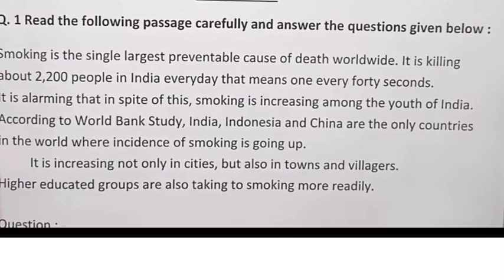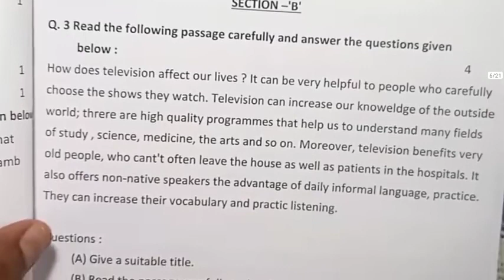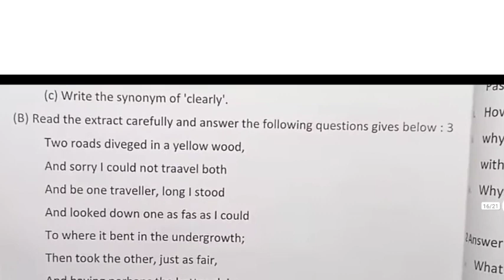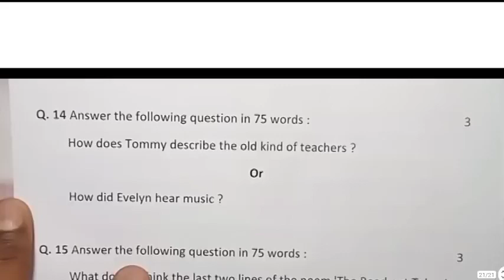English Class 9th Yearly Paper 2023| अंग्रेजी कक्षा 9 वार्षिक परीक्षा पेपर 2023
English Class 9th Yearly Paper 2023| अंग्रेजी कक्षा 9 वार्षिक परीक्षा पेपर 2023 | Annual Exam Model

English Class 9th Yearly Paper 2023| अंग्रेजी कक्षा 9 वार्षिक परीक्षा पेपर 2023 | english paper 9th, class 9th english varshik paper 2023 mp board / वार्षिक परीक्षा 2023 अंग्रेजी पेपर नवी / 11 April english paper real set D/ 11 अप्रैल का रियल पेपर
English Class 9 Varshik Paper 2023 | अंग्रेज़ी कक्षा 9 Annual Exam Paper 2023 | Annual Exam Paper

🔥🔥कक्षा 9 वार्षिक परीक्षा 2023 पेपर🔥🔥 कक्षा      • कक्षा 9 वार्षिक प...  ​

11 अप्रैल का अंग्रेजी का वार्षिक पेपर कक्षा 9वी का एमपी बोर्ड
11 अप्रैल का रियल पेपर अंग्रेजी का
11 April ka english ka paper MP board
kaksha 9 ka english ka 11 April ka real paper

aaj ka english ka paper kaksha navin

आज मैने वार्षिक परीक्षा 2022 23 से कक्षा 9वी विषय अंग्रेजी का वार्षिक पेपर को समझाया है या फिर varshik paper class 9th english या varshik paper kaksha navi या फिर class 9th varshik paper 2023 english इसके अलावा varshik paper 2023 9th ka या mp board varshik pariksha या फिर kaksha navin vishay english varshik pariksha का पेपर बताया है आशा है की वार्षिक परीक्षा कक्षा 9वी अंग्रेजी का पेपर पसंद आ गया होगा

(4) kaksha navin ka english varshik pariksha

(6)kaksha navin vishay english varshik pariksha 2023

board

English Class 9th Yearly Paper 2023| अंग्रेजी कक्षा 9 वार्षिक परीक्षा पेपर 2023 | Annual Exam Model, English Class 9 Varshik Paper 2023 | अंग्रेज़ी कक्षा 9 Annual Exam Paper 2023 | Annual Exam Paper

अगर आपको किसी विषय के किसी Topic पर Video चाहिये हो तो आप हमें कमैंट्स में बता सकते हैं!
नागरिक शास्त्र Class 9 Annual Exam Paper 2023
English Ka paper 2023
English Varshik Paper Class 9
English Class 9 Ka Paper
Varshik Pariksha Paper 2023 24
VarshikPariksha
Annual Exam Paper Class 11
अंग्रेजी कक्षा 9 का पेपर
अंग्रेज़ी वार्षिक पेपर 2023

English Class 9 Varshik Paper 2023 | अंग्रेज़ी कक्षा 9 Annual Exam Paper 2023 | Yearly Exam Paper

class 9th english paper 2023 / 11 april ka english ka paper / 9th english paper / अंग्रेजी का पेपर